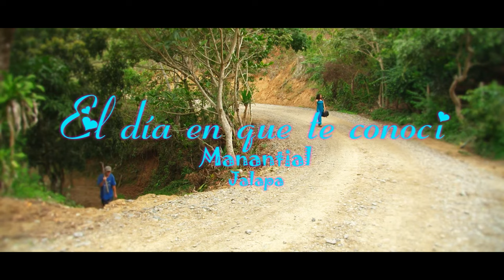Grupo Manantial - El día que te conocí - jalapa Nicaragua